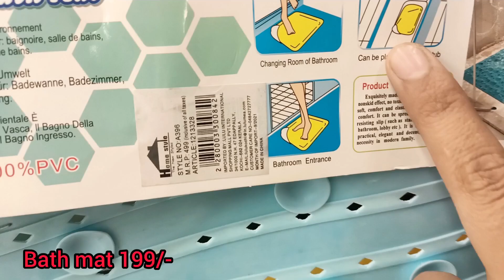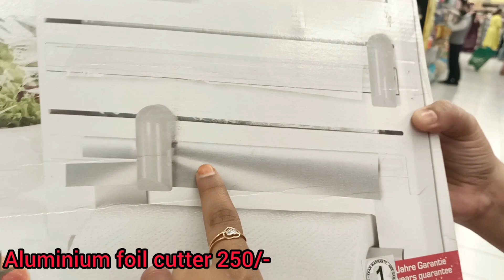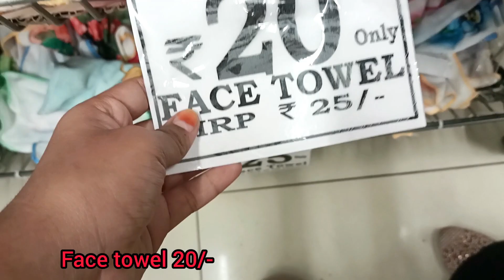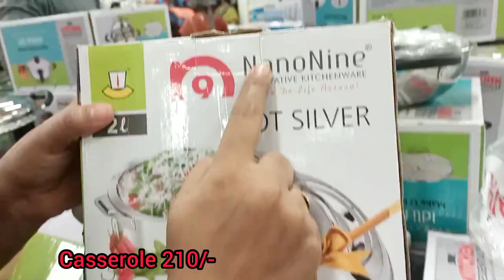😍DMART latest offers, online available|| on new arrivals, organizer, kitchen products cheapest price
Dmart
dmart
Dmart latest tour
Dmart organisers
Dmart kitchen products
Dmart haul
dmart tour
dmart stationary
dmart glass
dmart clothing
dmart cheap offers
best offers
kitchen organization
cheap kitchen products
cheap organisers
Reliance Smart
latest haul
dmart ceramic
Super 99
Market 99
Reliance fresh
Latest offers
Super markets
latest kitchen
space saving containers
storage baskets
kitchen gadgets
shopping vlog
Kitchen gadgets
kitchen storage containers
baskets
crockery
online shopping
flipkart
alibaba
Amazon latest kitchen
unique kitchen-ware
smart organisers
Smart kitchen products
home center
home center
Amazon sale
Spar kitchen
Spar organisers